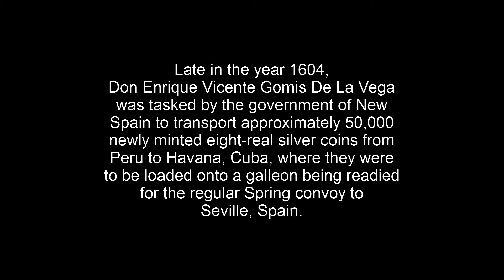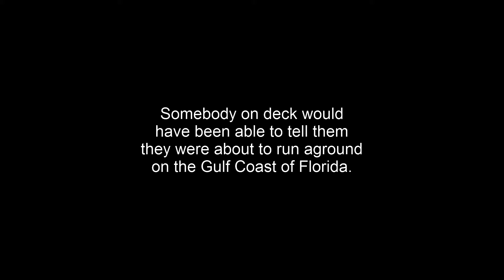Bonnie Pureheart and the Golden Ghost Trailer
What's a poor ghost to do?